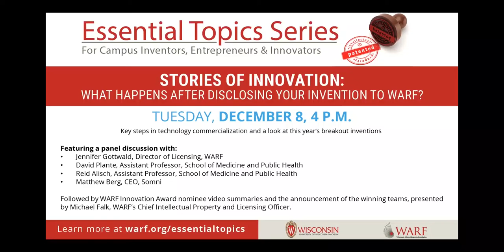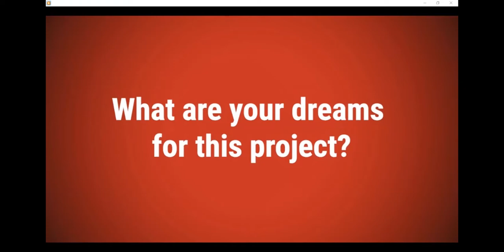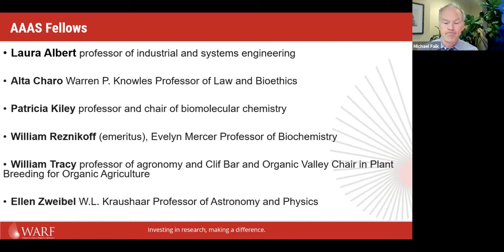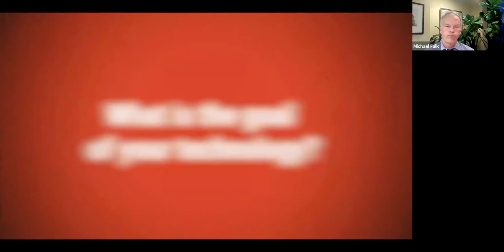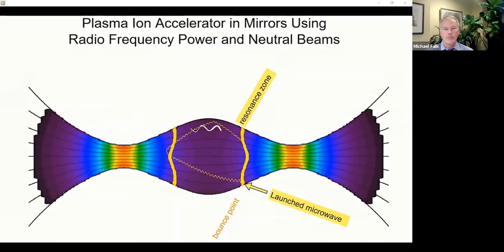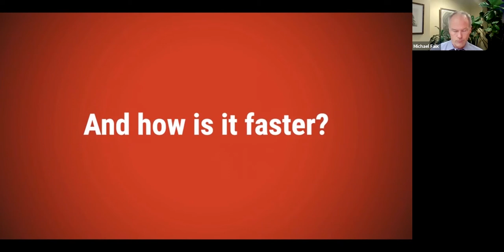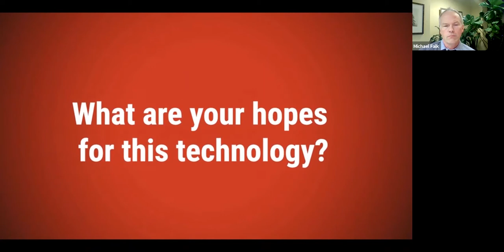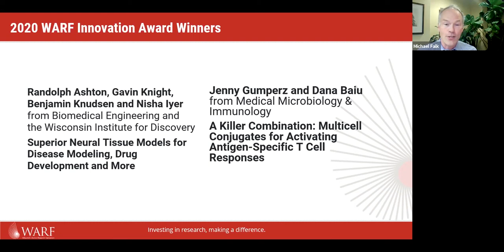Stories of Innovation: What happens after disclosing your invention to WARF?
UW-Madison researchers share their stories of key steps in the technology commercialization process. Plus, we'll highlight some of this year's breakout inventions.

Featuring a panel discussion with:
- Jennifer Gottwald, Director of Licensing, WARF
- David Plante, Assistant Professor, School of Medicine and Public Health
- Reid Alisch, Assistant Professor, School of Medicine and Public Health
- Matthew Berg, CEO, Somni

Followed by WARF Innovation Award nominee video summaries and the announcement of the winning teams, presented by Michael Falk, WARF's Chief Intellectual Property and Licensing Officer.